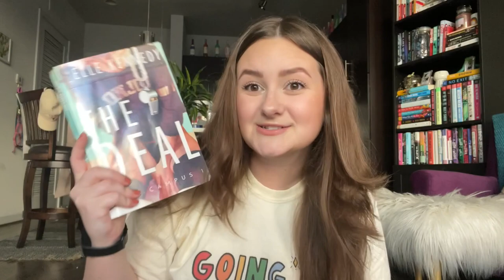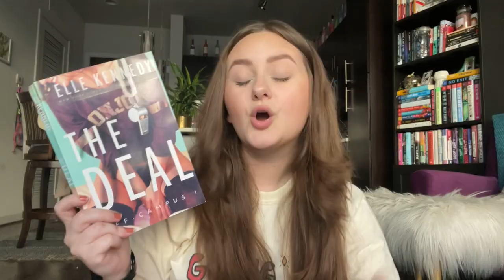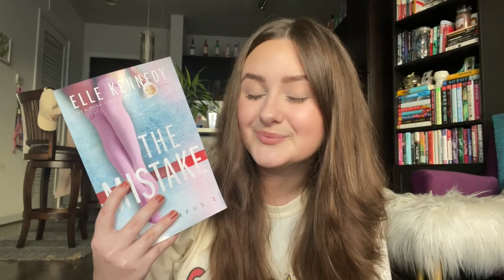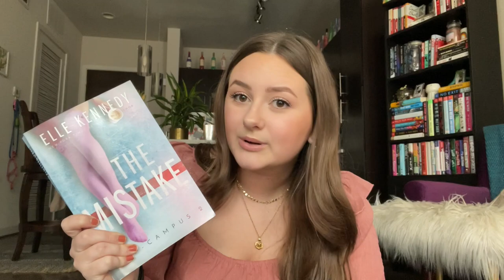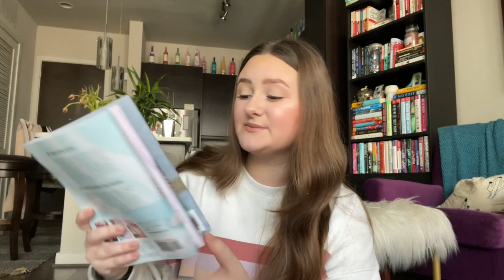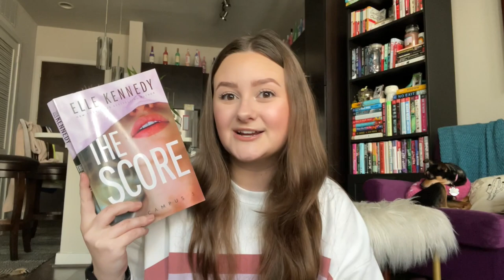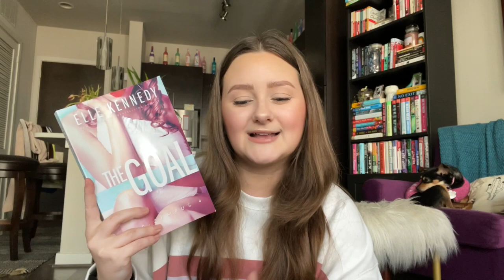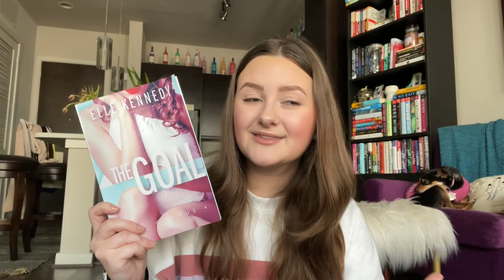OFF CAMPUS READING VLOG | is elle kennedy problematic? are these books even good?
today i’m doing a reading vlog with the off campus series by elle kennedy and giving you the full tea on my thoughts! ♡